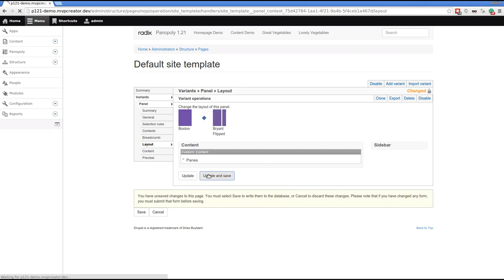Panopoly: Changing site template with Panels Everywhere (not included out-of-the-box)